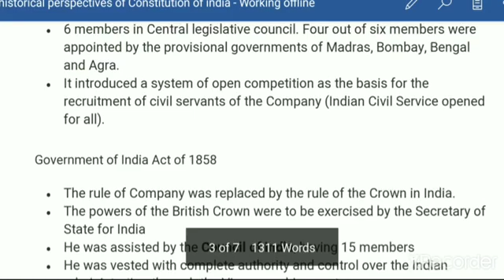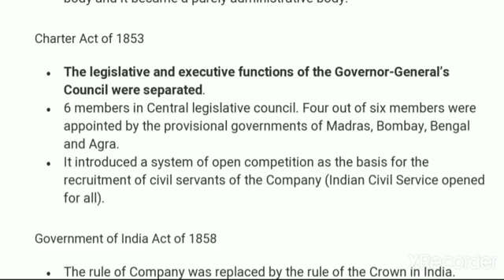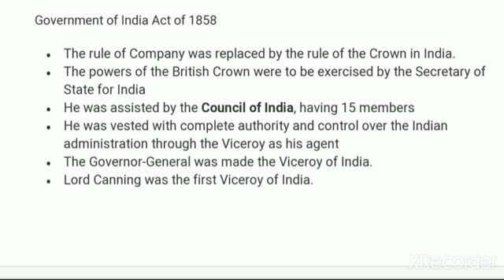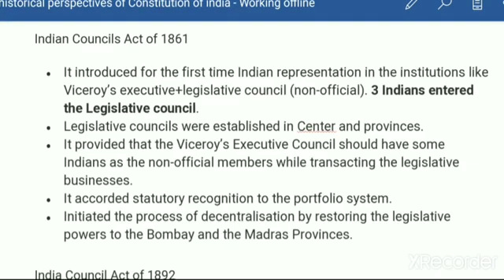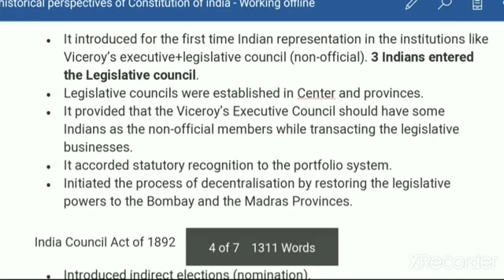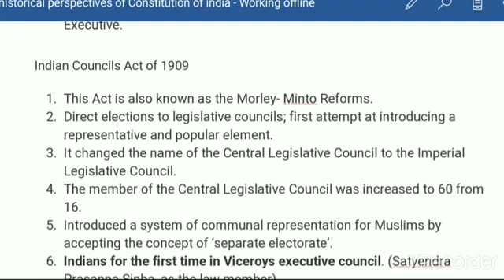BE_2 SEM-3 IC- charter act, government of India act